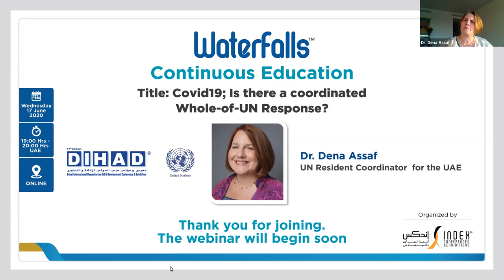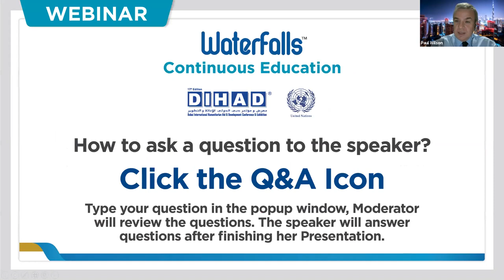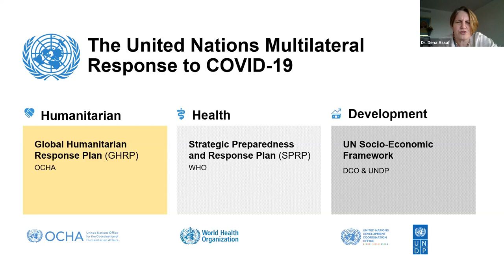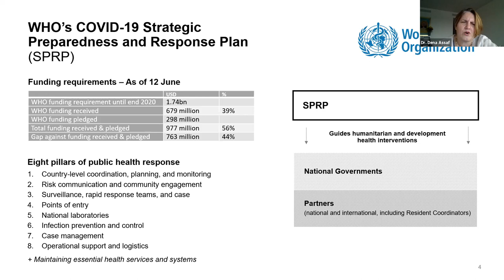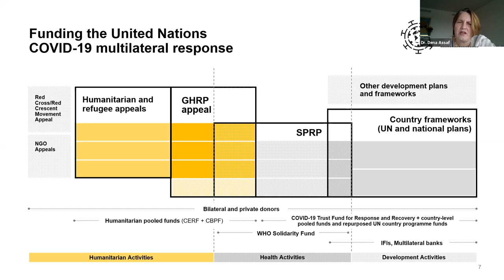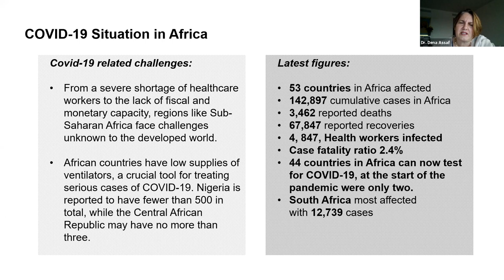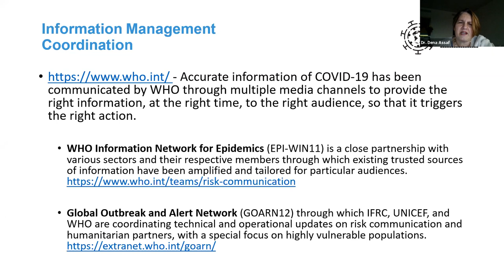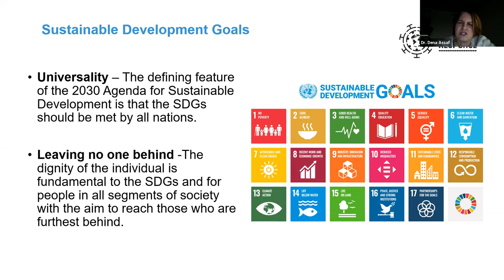DIHAD Webinar “Covid19; Is there a coordinated Whole-of-UN Response?”